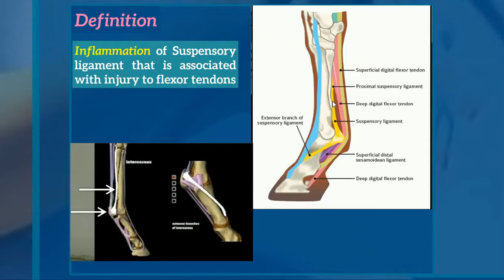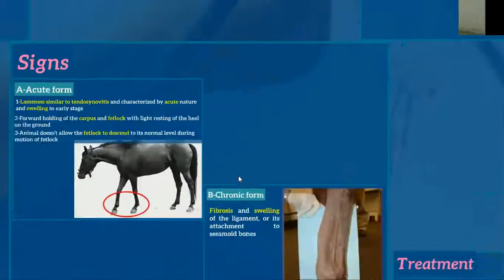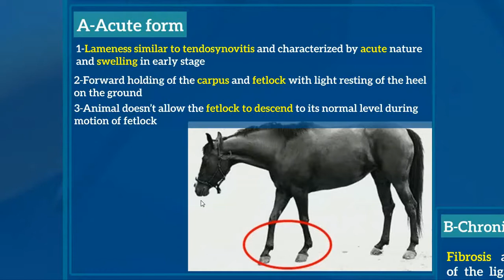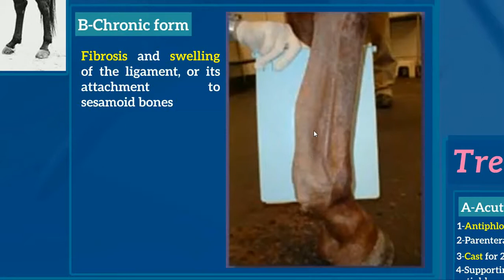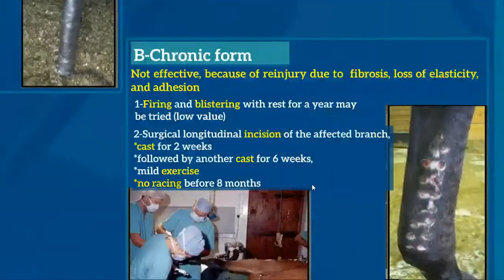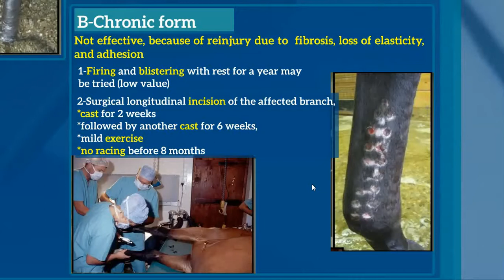6-Desmitis or sprain of suspensory ligament